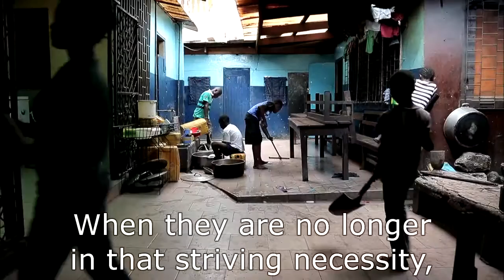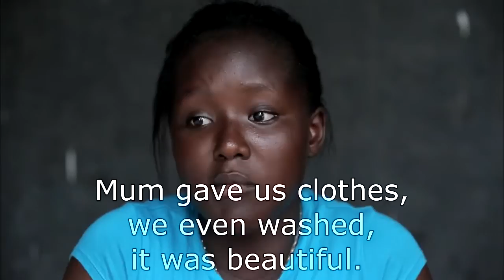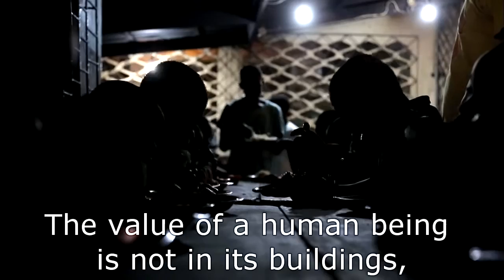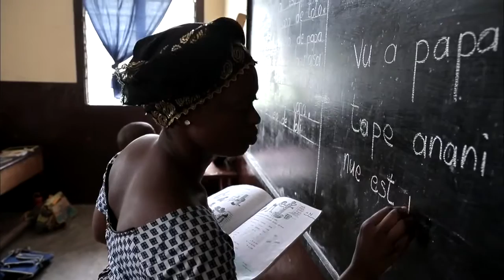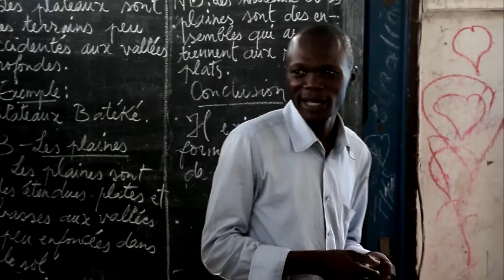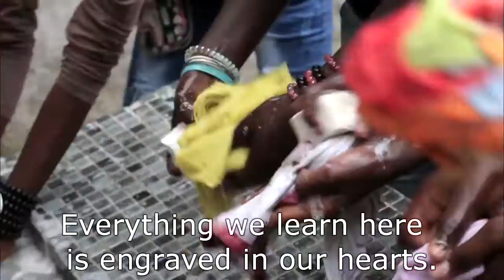MAMAN MARIE THERESE : RETOUR A L'ESSENTIEL [VOSTEN] Film complet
Documentary on the Brazzaville's orphanage where Marie-Thérèse loves and takes care of her numerour children. Broadcasted on France2, september 26th 2013. ---